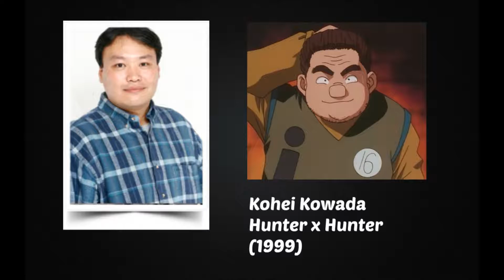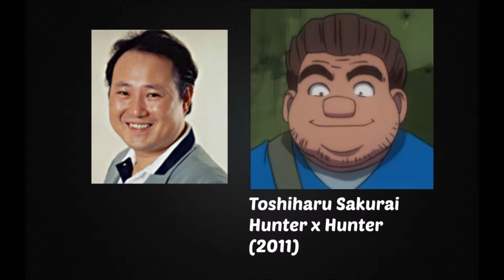Anime Voice Comparison- Tonpa (Hunter x Hunter)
Who's your favorite Tonpa voice? Who do you want to hear next?